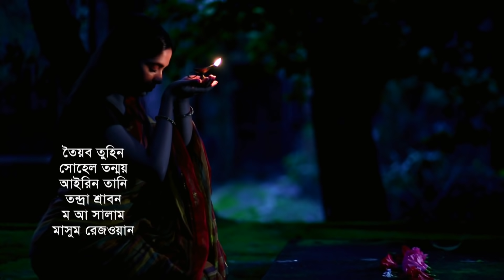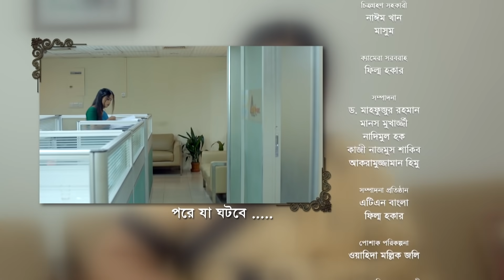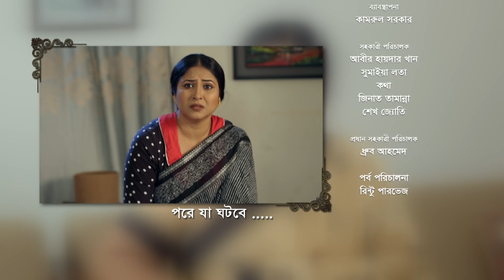Smiritir Alpona Anki | স্মৃতির আল্পনা আঁকি | Niloy | JS Himi | ATN Bangla Mega Serial 2021 I EP -190